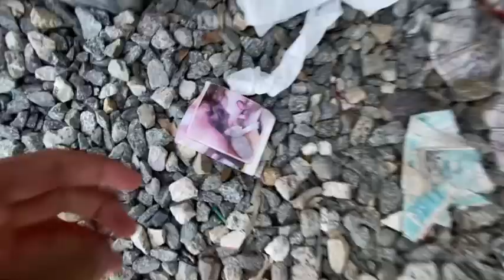Top 10 Things to do in South Central, “The Hood”